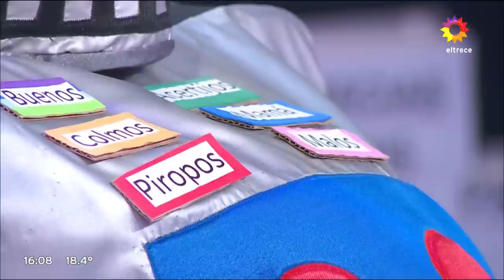La osada chicana entre Laurita Fernández y Hernán Drago que dejó todo dicho en Bienvenidos a bordo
Momento emitido el viernes 12 de agosto de 2022 en Bienvenidos a bordo.